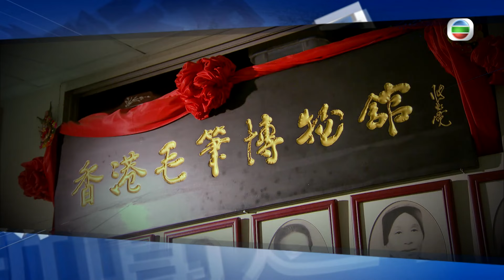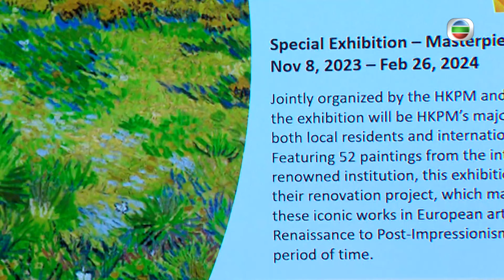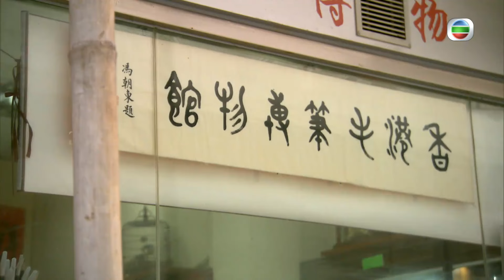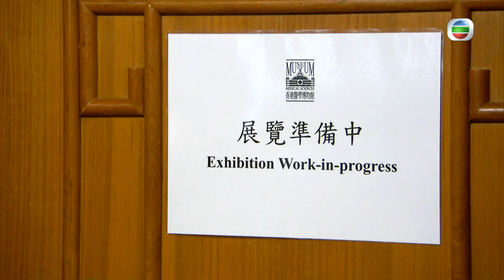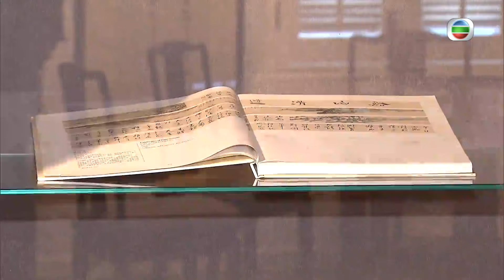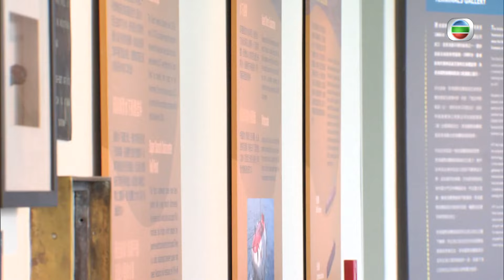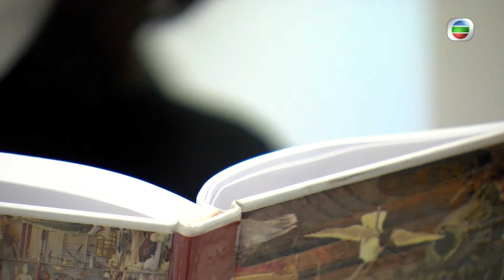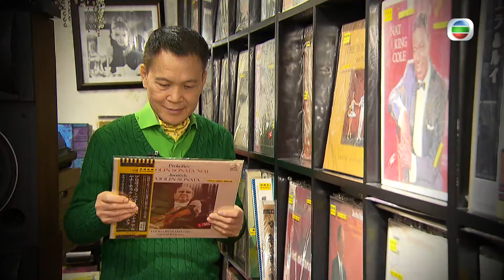私營博物館文化傳承的隱形力量 香港私營博物館的困境與挑戰｜新聞 | 時事 | 資訊節目 | 新聞透視｜News Magazine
博物館的歷史可追溯至西元前300年，但面向公眾的博物館，在十七、十八世紀才出現，成為傳播文化、教育公眾的重要機構。在香港除了公營博物館外，還有大約50間私營博物館，數目比公營博物館還要多。政府預期它們要自負盈虧，大多都沒有提供資助。由於支援不足，加上營運成本高昂，香港太空館前館長陳已雄曾形容，香港是「全世界建立私營博物館最困難的地方」。

政府在2008年曾經表示有需要制訂機制，支援私營博物館發展。但在2010年開展研究後，當局表示每間博物館狀況不同，很難一概而論，要訂立機制支援博物館，究竟面對甚麼困難？